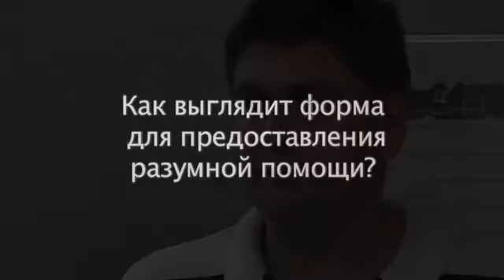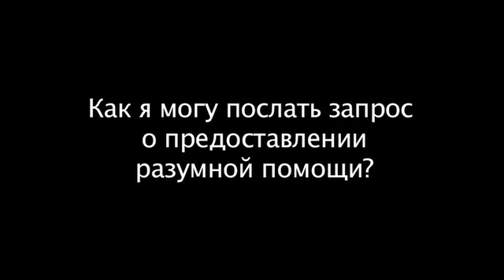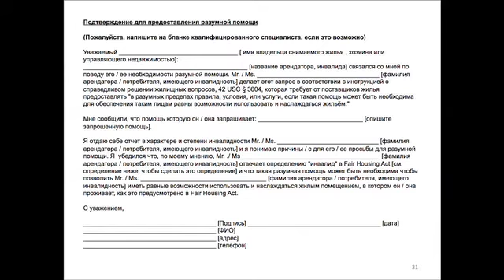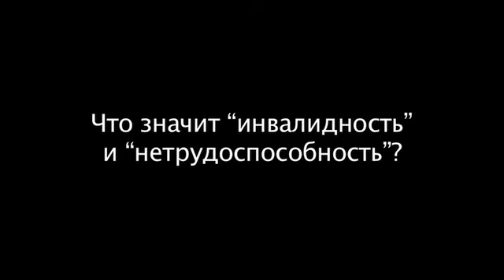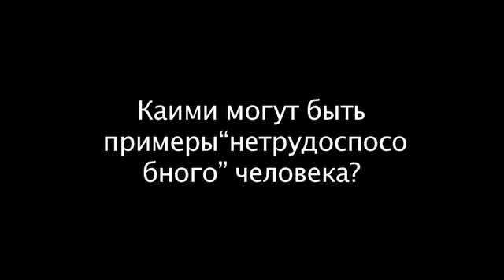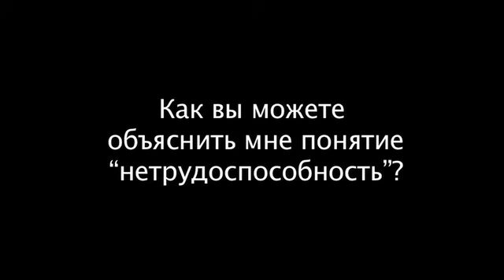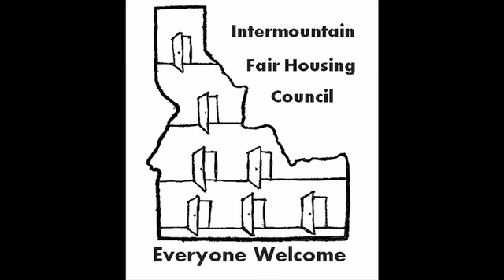Reasonable Accommodation- Russian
Как попросить разумную помощь